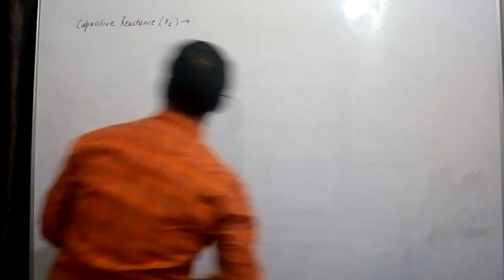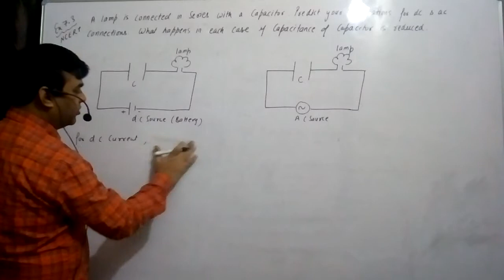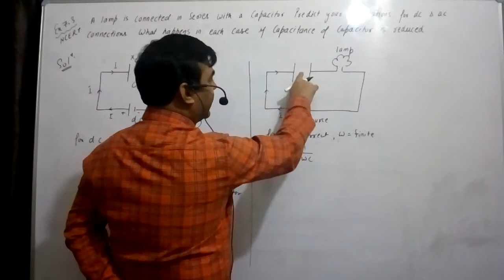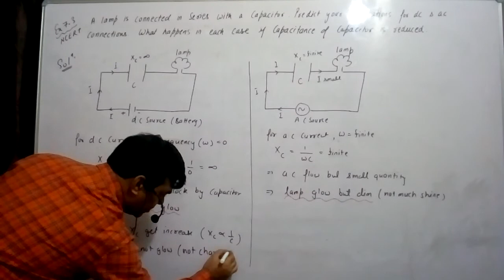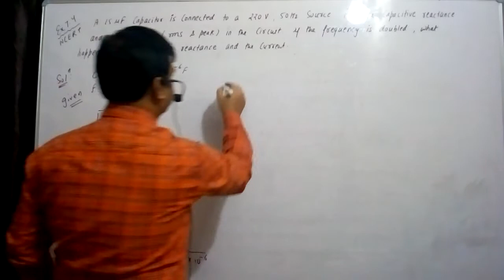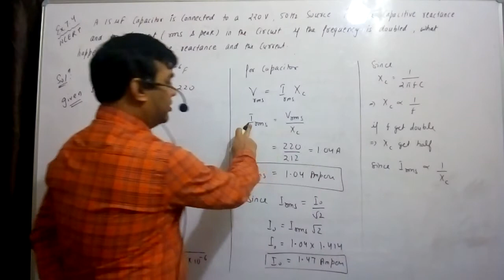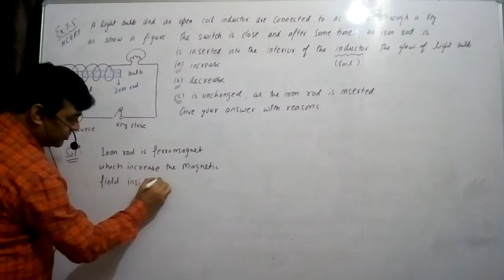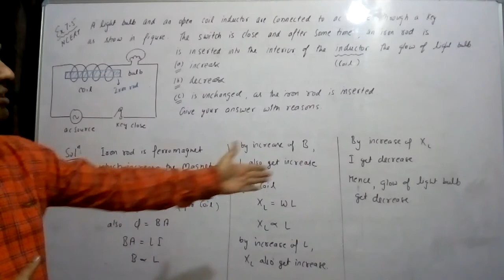PHYSICS 12 CHAPTER-7 Part 10